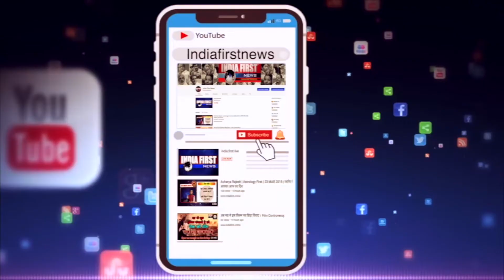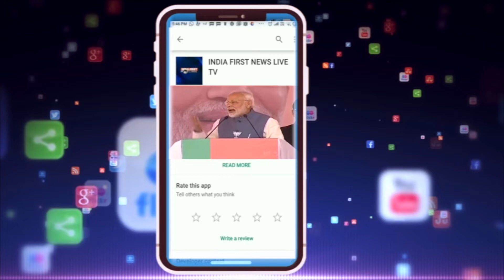Bhopal अमर शहीद आजाद के पोते का Maha-Sangram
भोपाल में शहीद चंद्रशेखर आजाद की प्रतिमा के स्थान पर स्थापित स्व. अर्जुन सिंह की प्रतिमा को हटाने का विवाद गहरा गया है | आज शहीद आजाद   के पोते  अमित आजाद तिवारी नानके पेट्रोल पंप के सामने आजाद की प्रतिमा हटाने के खिलाफ धरने पर बैठे , उन्होंने चेतावनी देते हुए कहा कि अगर माँग नहीं मानी तो देशभर में धरना करेंगे।